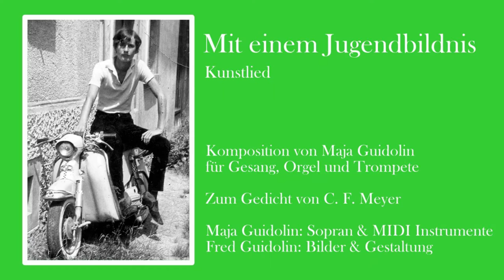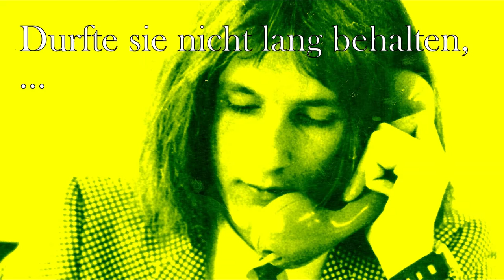Mit einem Jugendbildnis - Lyrik Lied, Maja Guidolin zum Gedicht von Conrad Ferdinand Meyer.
Maja Guidolin Liedkunst:
Maja Guidolin: Komposition, Gesang, MIDI Instrumente.
Fred Guidolin: Bilder und Gestaltung.
Komposition für Gesang, Orgel und Trompete.
Aus der Serie "Lyrik-Lieder", vertonte Gedichte von Guidolin Art Music.
Mit Untertitel!